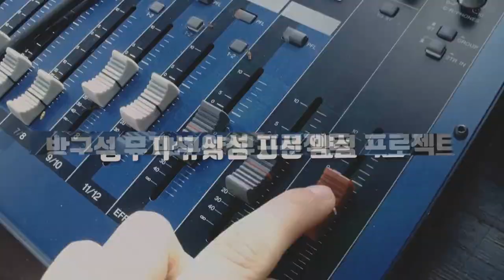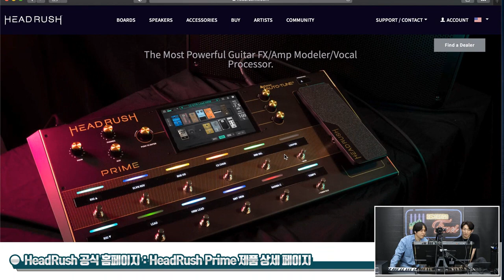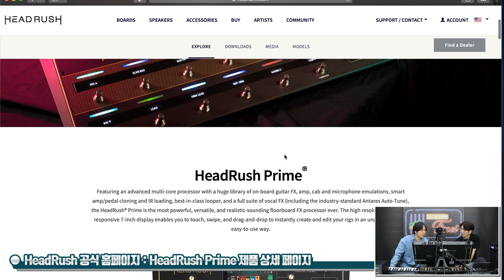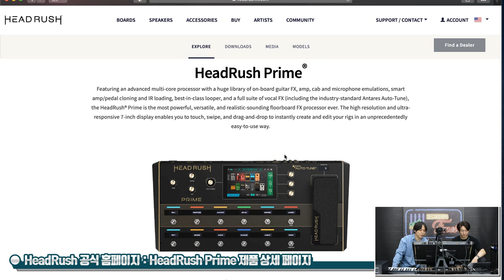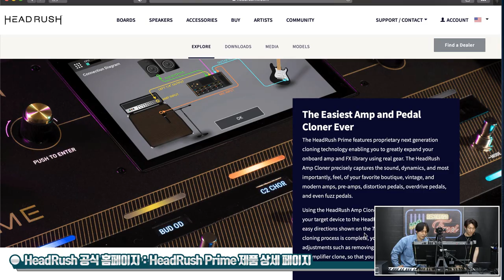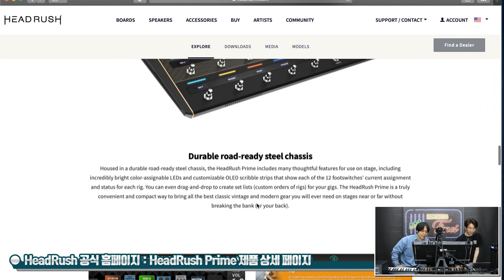[RecordingTimes 577회] HeadRush Prime 레코딩 세션 1편